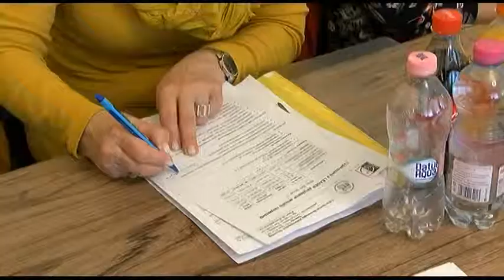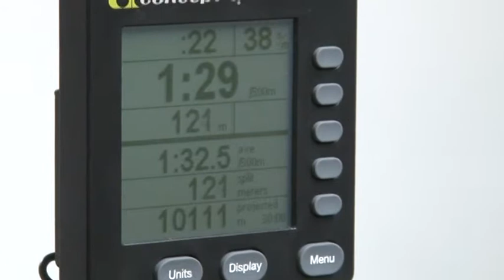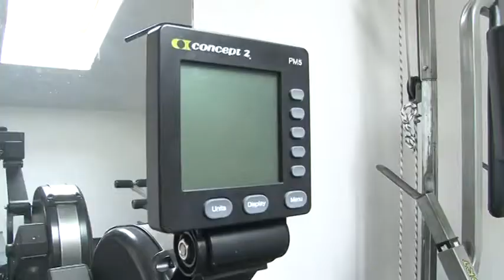Kaposmenti magazin 20190226